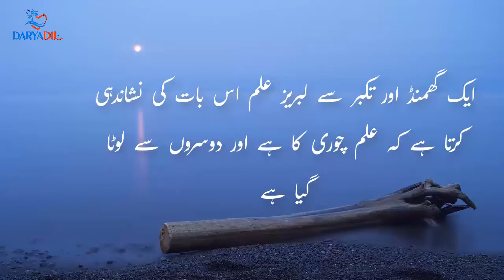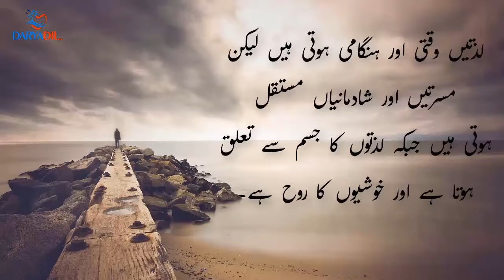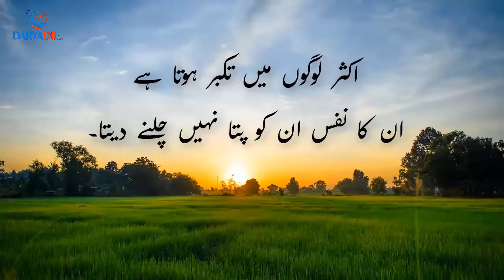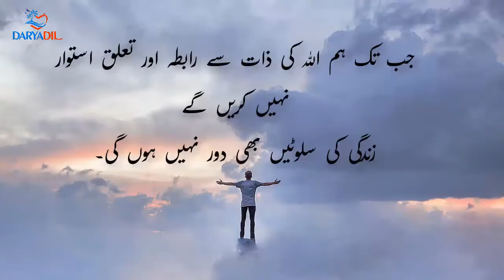Ashfaq Ahmed Quotes | Golden words